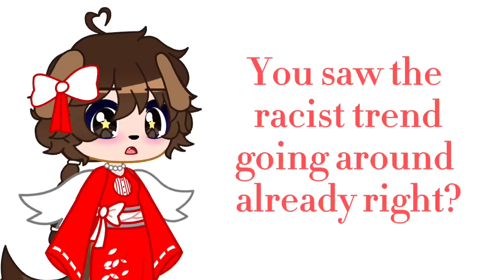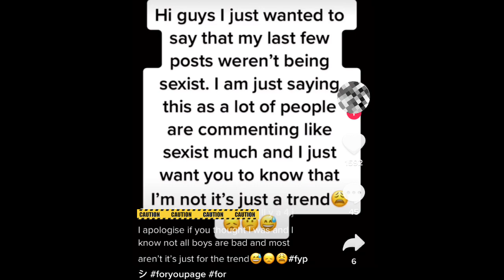Gacha Rant: This trend is SEXIST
After the racist trend and its twist still racist, we have the sexist version, yay 😃